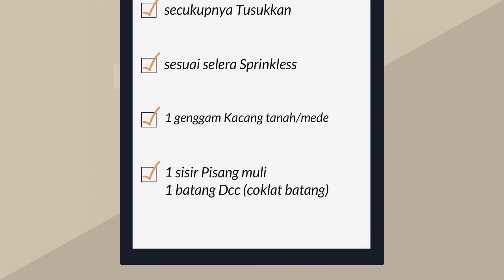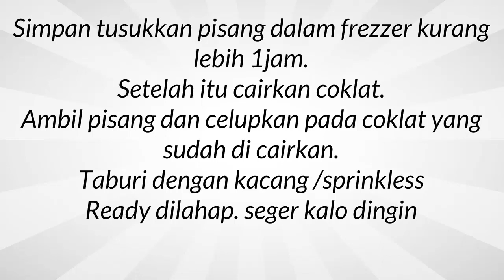Cara Membuat Es Pisang Coklat - Resep Es Piscok Praktis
Pilihan resep memasak yang enak cara membuat adonan es pisang coklat yang lezat. Daftar catatan lengkap resep untuk ibu rumah tangga cara membuat es pisang coklat kacang semuanya ada disini. Berbagai kumpulan resep baik makanan ataupun masakan sangat lengkap seperti cara membuat es pisang coklat piscok. Untuk semua tentang menu cara membuat es pisang coklat yang benar juga istimewa sangatlah mudah dan juga simpel. Untuk yang hobi memasak daftar atau catatan cara membuat es pisang coklat yang enak sederhana yang simpel dan lezat merupakan hal yang wajib dimiliki agar tidak bingung saat akan memasak, selamat mencoba.